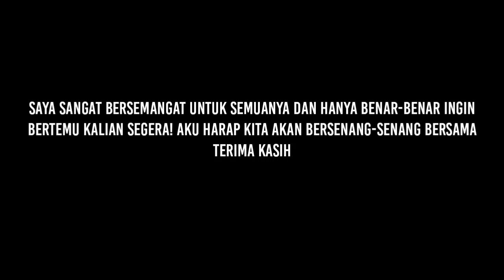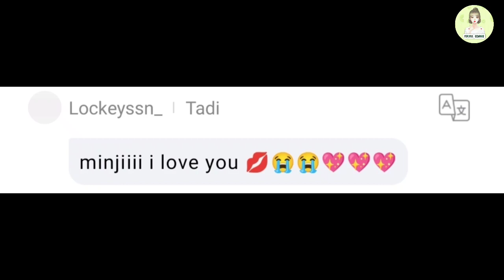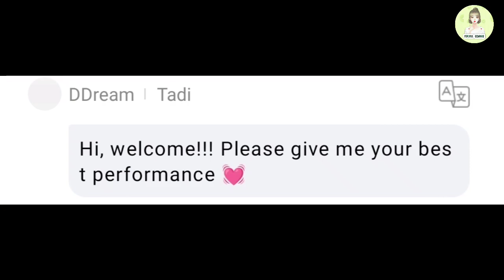MINJI SECRET NUMBER RESMI BERGABUNG DI FANAADS! DAPAT SAMBUTAN HANGAT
Halo Penggemar K-Pop dimanapun kalian berada, kali ini Yulyul kembali dengan video baru, tepatnya tentang MINJI SECRET NUMBER RESMI BERGABUNG DI FANAADS! DAPAT SAMBUTAN HANGAT.